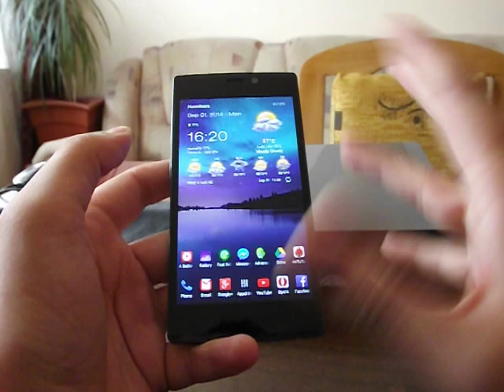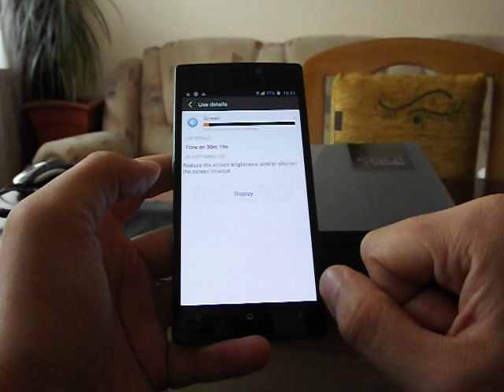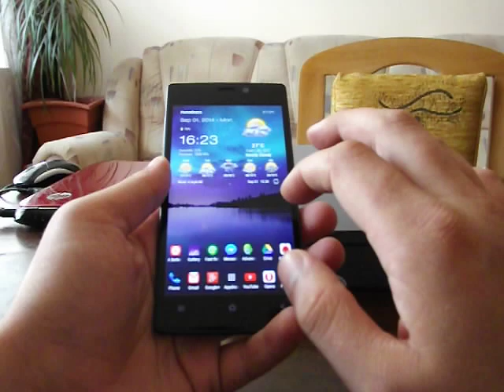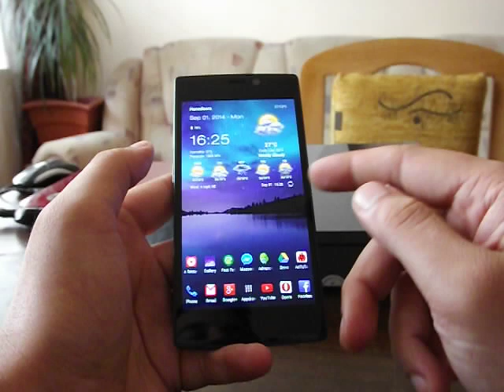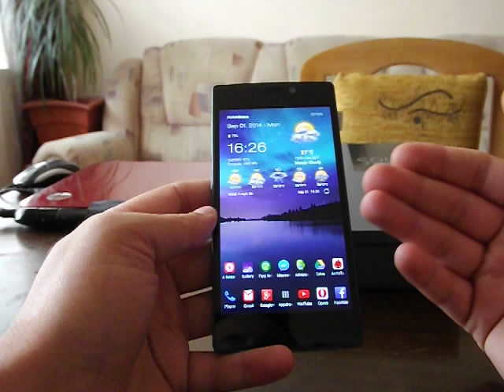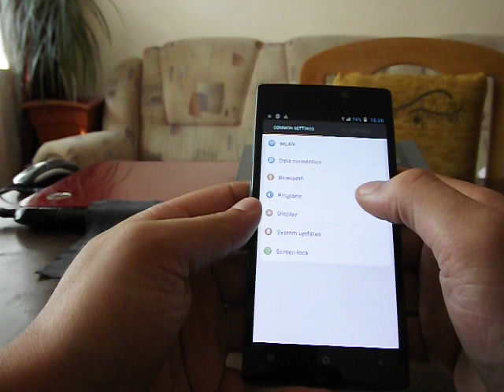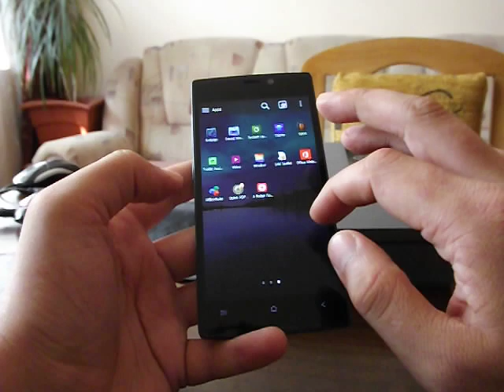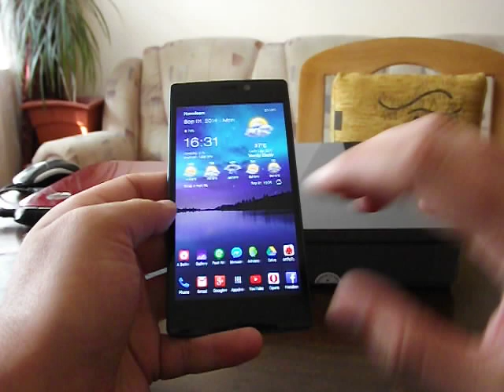Allview X2 Soul - Impresii initiale (lb romana)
Prime impresii cu X2 Soul sau cum mai este cunoscut Gionee Elife S5.5.
Un telefon superb de o calitate exceptionala.